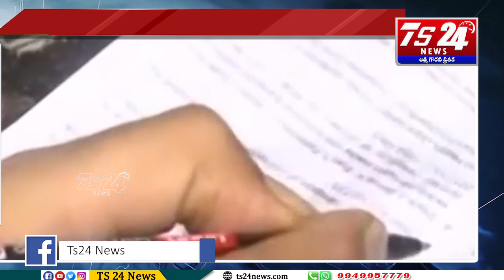Speed News|TS24 News